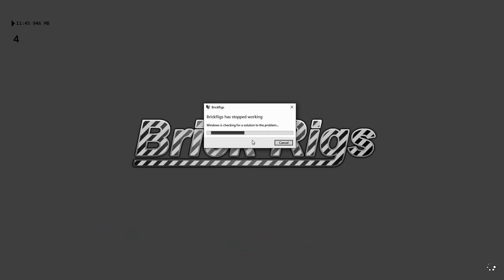LEGO GODZILLA VS GERMAN UFO MADE OF TOY BRICKS! - Brick Rigs Workshop Creations Gameplay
What's better than a shockwave module?  Two shockwave modules attached to Godzilla!  That's right, Godzilla is here, and when he's not destroying my PC, he's stomping his mighty lizard legs causing the entire city to fall down.  Of course anything that gets in his way is also vaporized, but what happens when German UFO engineering goes up against the mighty king of lizards?